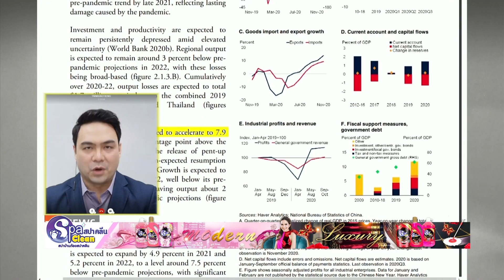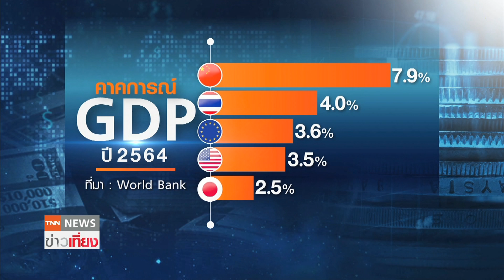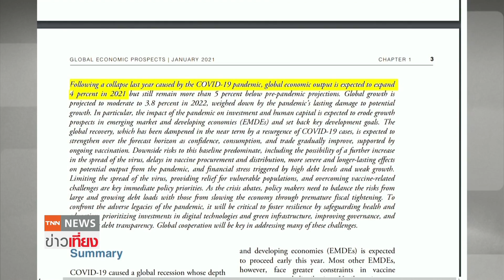เวิลด์แบงก์คาดเศรษฐกิจโลกปีนี้โต 4% : ย่อโลกเศรษฐกิจ 6 ม.ค.64